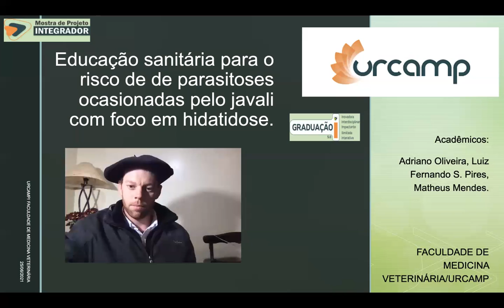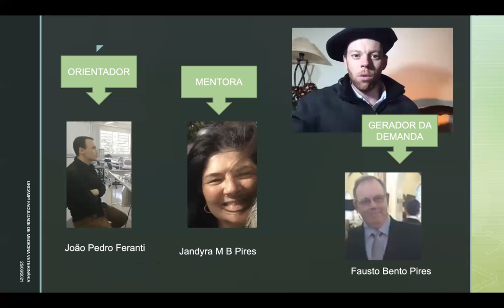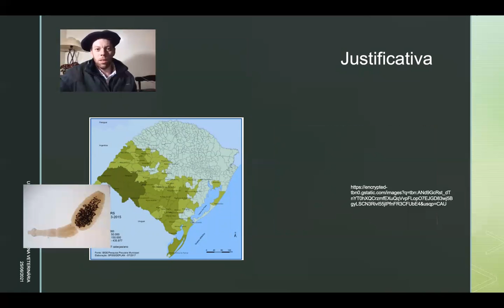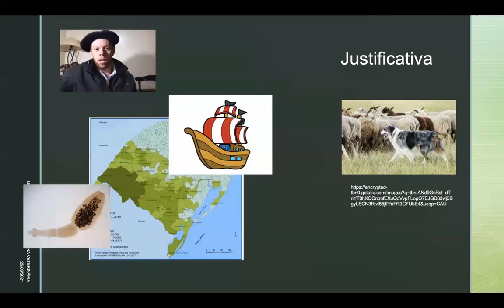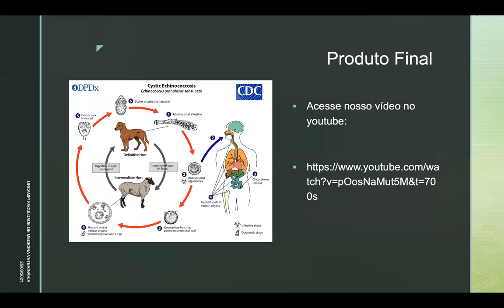Educação sanitária para o risco de parasitoses ocasionadas pelo javali